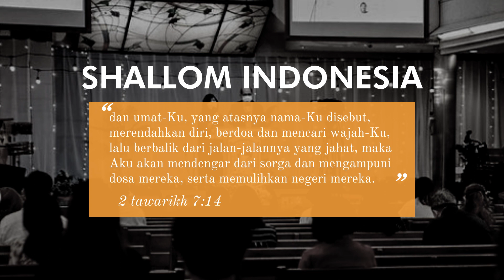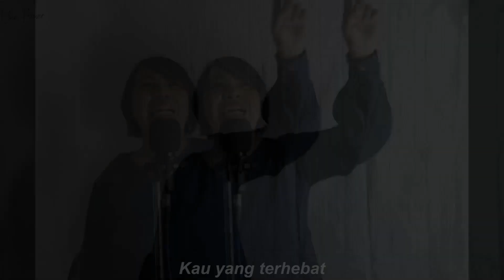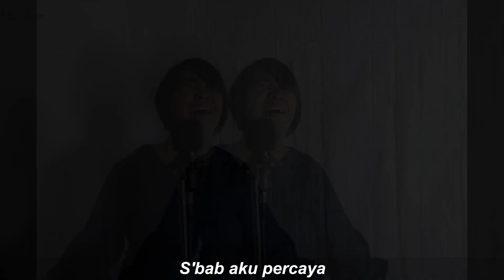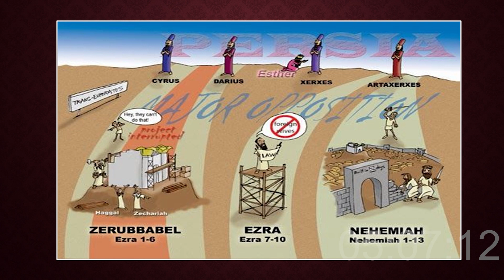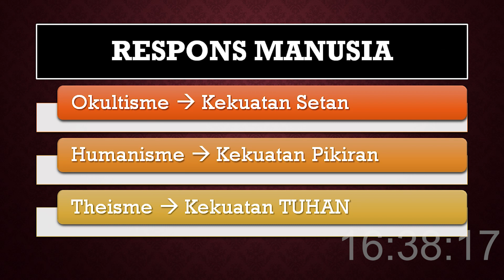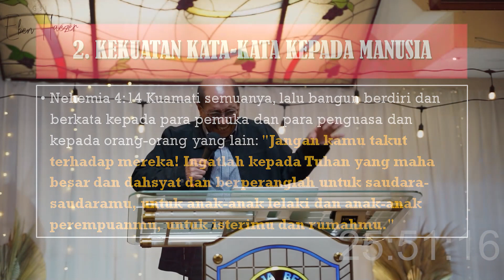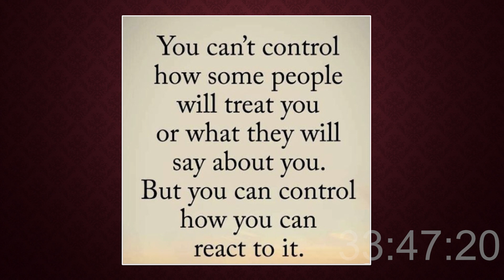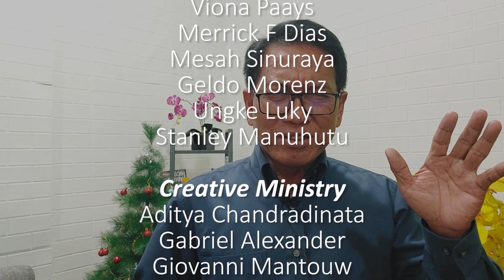Sunday Service - 16 January 2022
Berikut merupakan video Ibadah Raya yang bisa dipakai jemaat untuk beribadah di rumah-rumah. Bapak Gembala, yaitu Ps. Amos Hosea akan memberkati kita semua oleh kebenaran Firman Tuhan. Selain itu, dengan pujian penyembahan dan kebenaran Firman Tuhan, jemaat dapat diberkati oleh kehadiran Tuhan.

Credits:
Lead Pastors = Ps. Amos Hosea & Gina Hosea
Pastors = Ps. Agus Irawan
Praise & Worship = Viona Paays, Merrick F Dias, Mesah Sinuraya  , Geldo Morenz, Ungke Lucky, Jimmy Tobing
Creative Ministry = Aditya Chandradinata, Gabriel Alexander, Giovanni Mantou, Stella Endey, Nicholas Hasiando, Yola Panjaitan, Rahel Panjaitan, Ronnie Endey, Natalia Charisma, Josephin Richard
Sound Engineer = Stanley Manuhutu, Gabriel Alexander
Video Editor = Merrick F Dias, Gabriel Alexander, Aditya Chandradinata

Music and Videos Used in Video:
1. TERHEBAT - (Sudirman Worship)
2. JANJI -MU KEMENANGANKU (LOJ Worship)
3. PERCAYA BUKAN KARNA MELIHAT (Sudirman Worship)
4. KU PERCAYA JANJI-MU AJAIB (NDC Worship)

Full credit to owners of the music and videos used in this channel